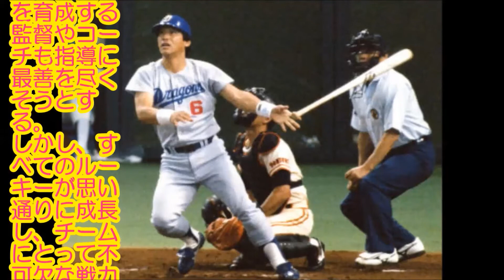【落合博満 名言】 否定のフレーズ 絶対に使ってはならぬ！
落合博満さんの名言です。
落合さんの言葉は、いつも独自性があり、なるほどと納得できます。
インタビューでも聞いてよかったと思えます。
指導法も独特ですね。
落合さんにすべて任せて何年間でも全てオレ流でやっていただければ、必ず成果がでると思います。

関連動画
・【プロ野球】新人研修会 ドラ1柳裕也 三浦大輔からプロの極意を吸収！
・【中日、平田良介】セリーグで最も守備が上手いライト!! 肩もよく、レーザービームも見せてくれる 福留と並ぶ優良野手